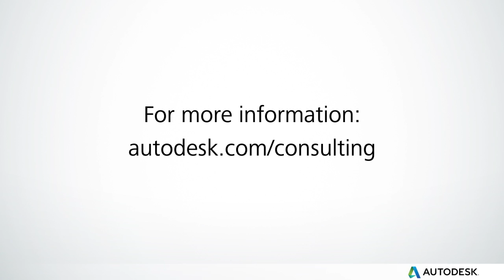Visualization: Easier, faster, more accurate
Callan Carpenter, VP, Autodesk Global Services talks about new trends in design visualization that are changing the game for automotive and product manufacturing companies.